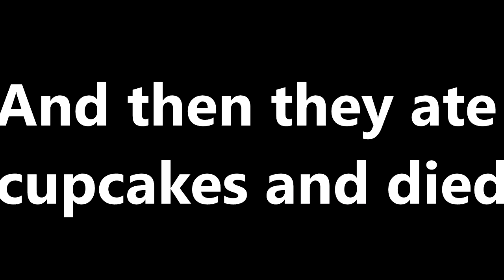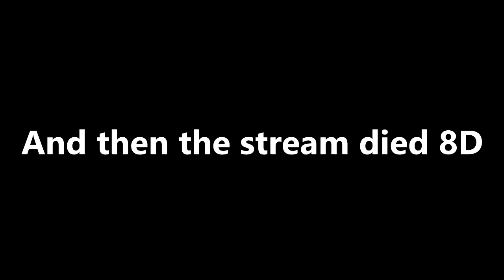STREAM HIGHLIGHTS: October 22nd, 2018, Doki Doki Literature Club (4)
CyberneticPinkeye joins me once again as I begin a rather PARTICULAR playthrough of Doki Doki Literature Club... and this time, joined by OG Tex (KingSpirals)